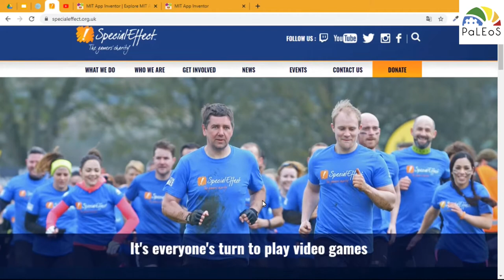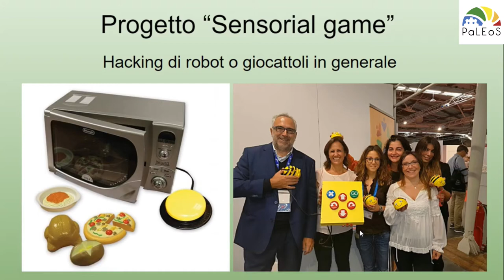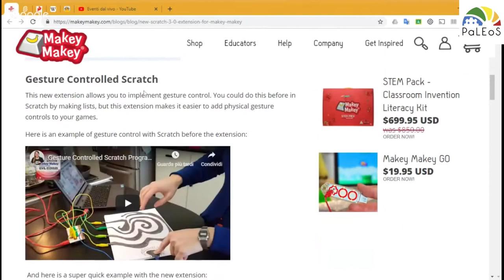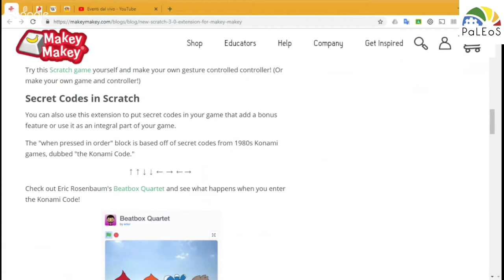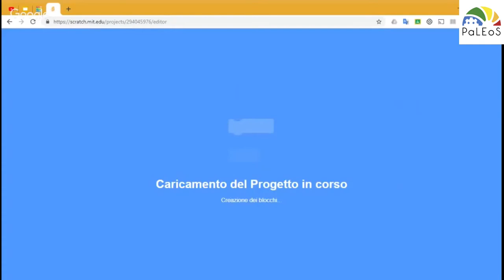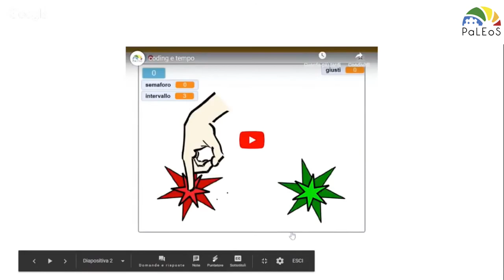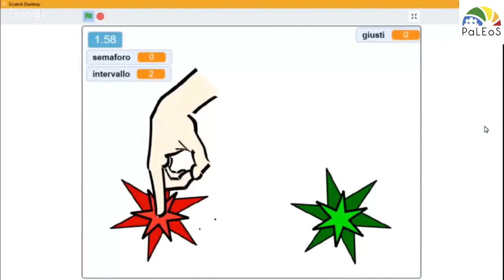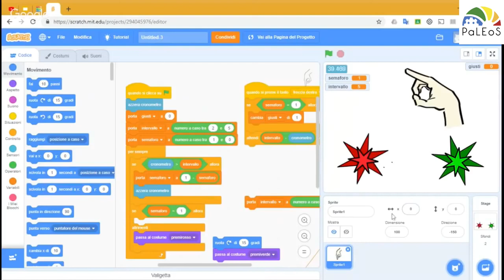Sensori per il gioco e il tempo libero [stampa 3D per i bisogni speciali]